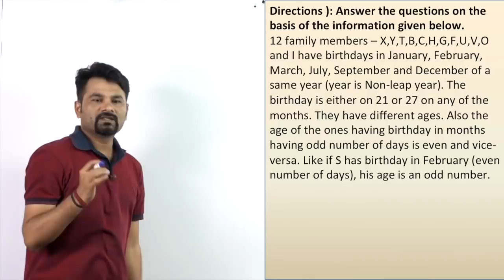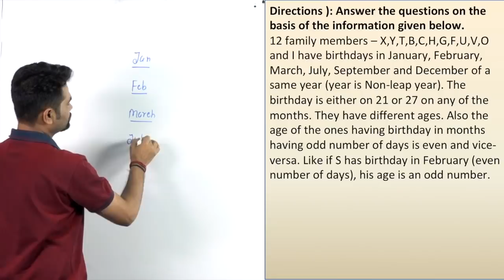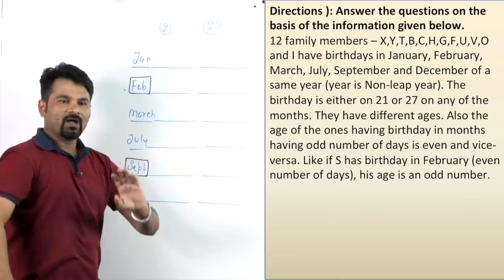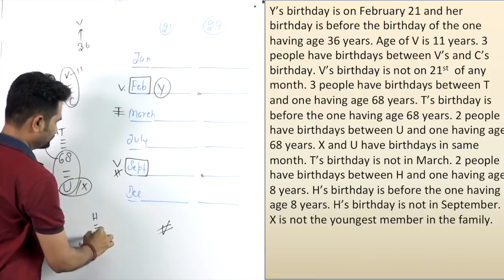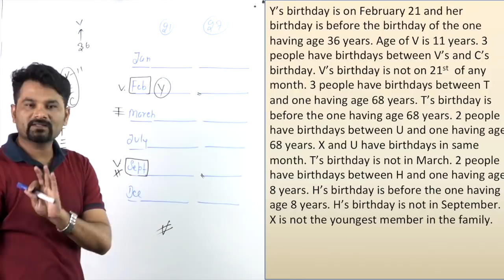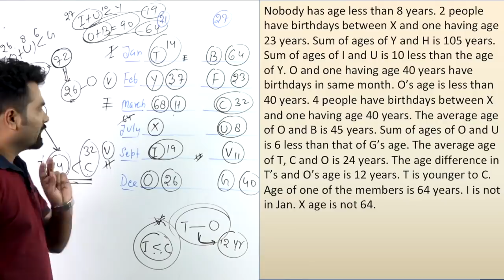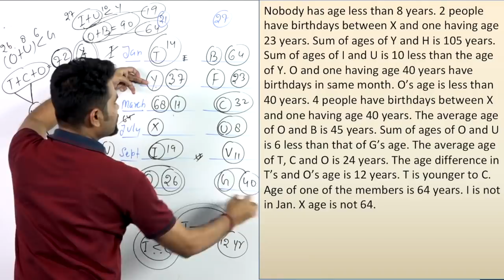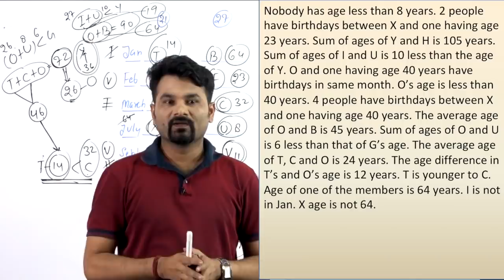How To Solve Advance Puzzle By Radhey Sir | फतेह Puzzle